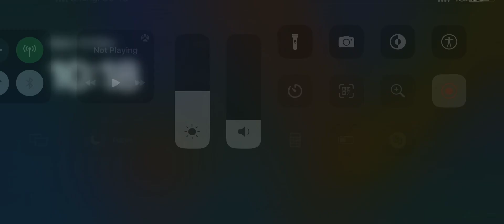Driving Empire New limited car Aston Martin vahalla